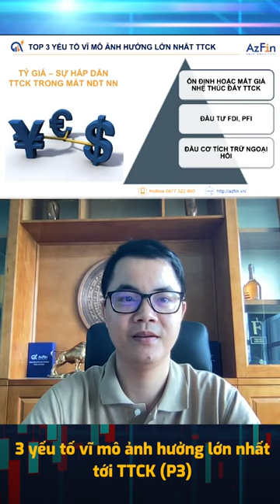Chứng khoán cơ bản | Top 3 yếu tố vĩ mô ảnh hưởng lớn nhất đến TTCK | Phần 3